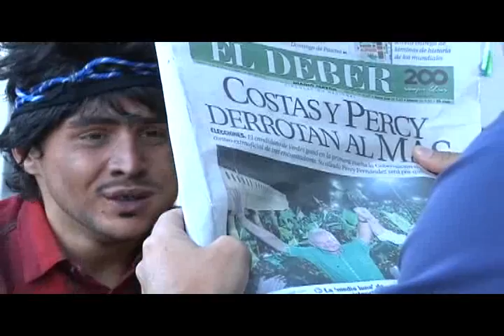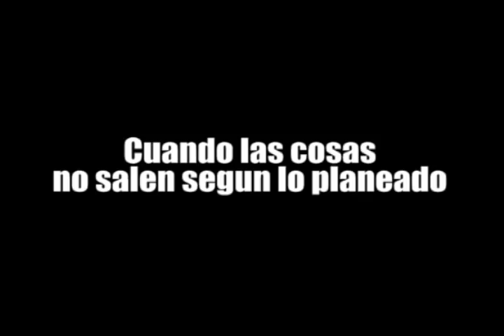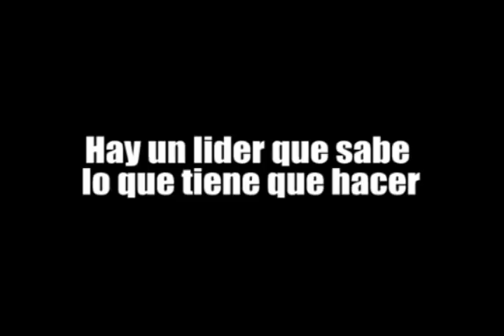El Libro de los Decretos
Sketch del Programa Los Mismos. Protagonizado por Pablo Fernandez y Sebastián Moreno.